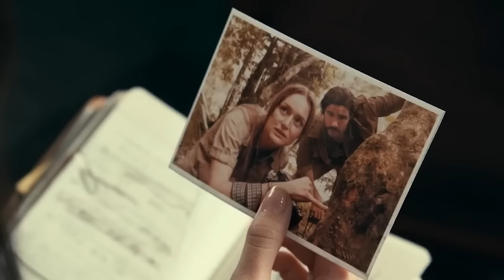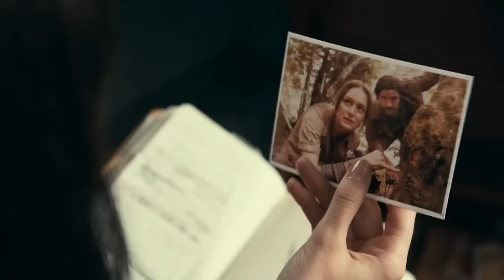Dumb Things You Can't Ignore In Madame Web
Bad voice dubs, a woeful third act, and the weirdest villain motivation of all time — this movie must have been in the Amazon with Cassie's mom when she was researching spiders right before she died, because it's got some problems.

Voice dubs | 0:00
Peruvian Spider-People | 1:30
Stealing spiders | 2:44
It's Britney Spears! | 3:43
Murky origins | 4:49
Near the Spider-Verse | 5:51
Reluctant hero | 7:02
Spider-Women, no more | 8:03
With great power… | 8:54
The final mess | 10:08